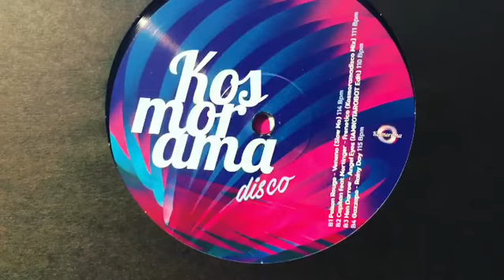Kosmoramadisco Vol. 2 LP Clip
KosmoramaDisco Vol. 2 is the second of a series of compilations that KosmoramaDisco label begun to release in 2018. This is a follow up of what the label it’s been trying to show in the last 2 years. For this we have a new bunch of artists which music styles fit again with the philosophy and taste of the label: from Italo to Dark Disco and Slow Mo all wrapped, as usual, in club dancing format.